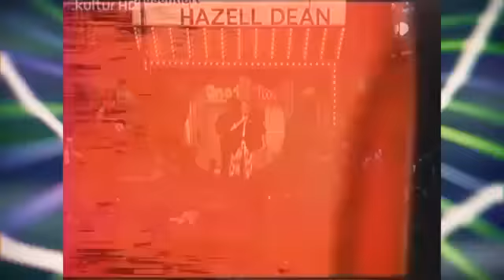ハイエナジー＆ユーロービート ディスコ＆ビデオ ミックス （High energy . Eurobeat Disco& Video Mix)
今回は超~久々のビデオミックスです。
なかなか大変な作業でしたが💦やはり映像があると当時の雰囲気とかこんな方が歌ってるんだとかいろいろ楽しめるんじゃないかと思います。
当時マイナーなミュージックビデオを見るソースが無かったので、
DJしてても見る機会がなかったハイエナジーのアーティスト動画とかも現在は観れるのでやっぱYoutubeは凄い！！
実は出す前から何回もブロックされて、なかなかアップできませんでしたが削除覚悟でアップします。
突然消えたらすみません。
ということで、ごゆっくりどうぞ～！！

リクエストのIrene Cara - Why Me最後にぶち込みました～。
リクエストありがと~(*^。^*)